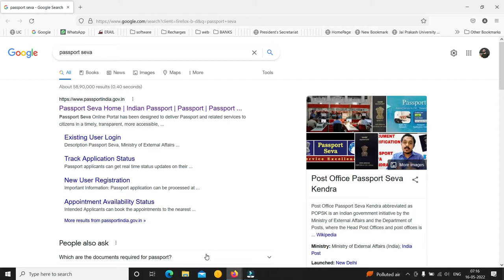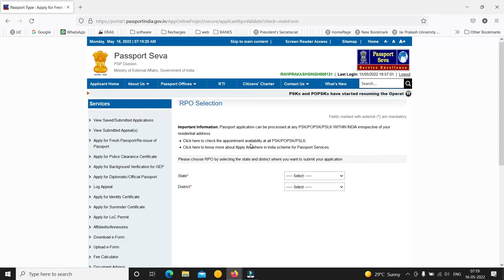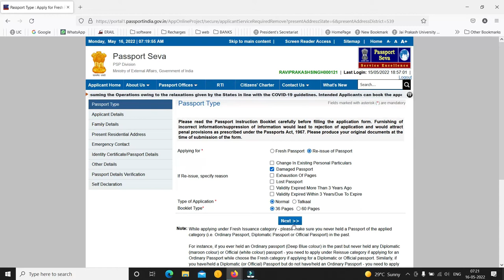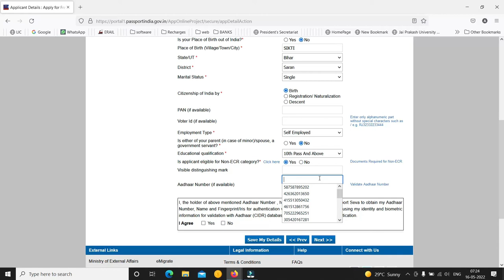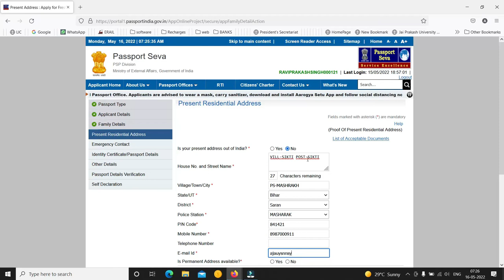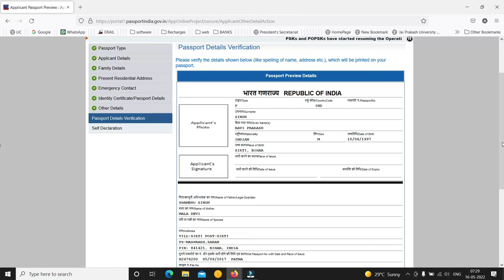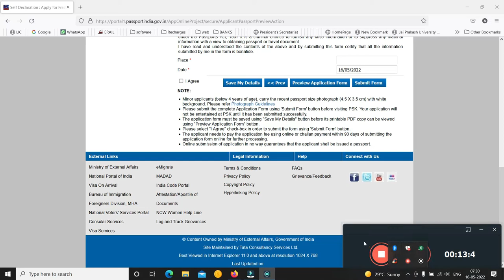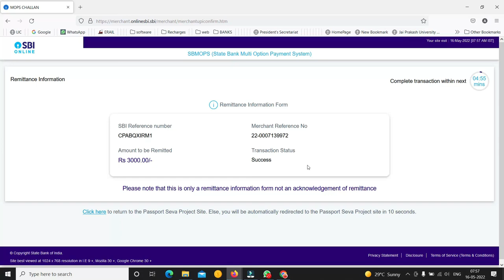Passport Apply Online 2022 Very Simple Process New And Old Passport Apply passport/documents & fees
Passport Apply Online 2022 - passport kaise banaye mobile se | new passport documents & fees
Passport Apply Very Simple Process
Old Passport
New Passport
New Passport Fee
Passport Damaged Fee
Lost Passport Fee
Old Passport Renewal Fee

किसी भी समस्या के लिये  अपना समस्या जरूर लिखे ताकि आपका समस्या को solve कर सके 100% Problem Solve
100% problem solution essay topics and problem solved.
कर ले ताकि जो भी विडियो हमारे तरफ से अपलोड किया जाये सबसे पहले
आपके पास notification मिल सके आपको